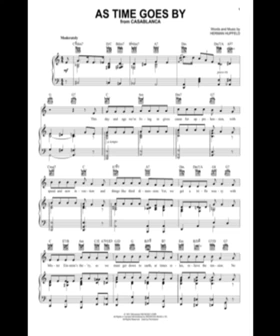George Reagan Orchestra - As Time Goes By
Composed By Herman Hupfeld